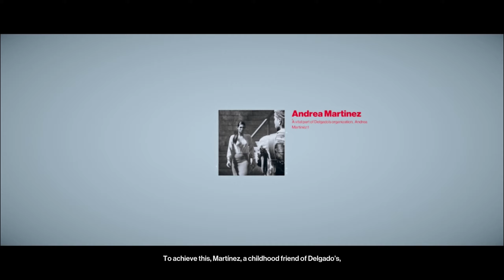Hitman 2 Part 9 | Three headed Serpent | Hindi | Walkthrough Gameplay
Hello I am Adhiraj Patil aka Fate_AragoN and i'll be doing complete walkthrough of Hitman 1 (2018) in Hindi on PC. I am an Indian gamer trying to make up my way to the top! I livestream various games every night!

Hitman 2 is a 2018 stealth video game developed by IO Interactive. The game was released episodically for Microsoft Windows, PlayStation 4 and Xbox One from March to October 2018. Consisting of six episodes, it is the sixth mainline entry in the Hitman franchise. The game takes place six years after the events of Hitman: Absolution (2012) and the story follows professional assassin Agent 47 as he goes on a globe-trotting adventure and unravels the mystery behind a series of seemingly unconnected assassination assignments. Hitman features a number of large, open-ended sandboxes which can be explored freely by Agent 47. The game presents the player with various assassination opportunities, many of which are unconventional
Intro and Outro music :